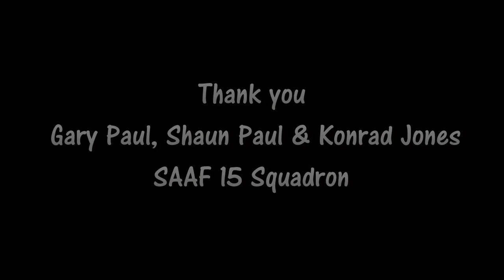Disabled medic flies for the first time in joint training mission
An opportunity for disabled EMS dispatcher and administrator George who has for many years coordinated Search & Rescue missions in South Africa to be included in a joint training mission between the military and Netcare 911, actual training was done off site and is not included in this video, article below.